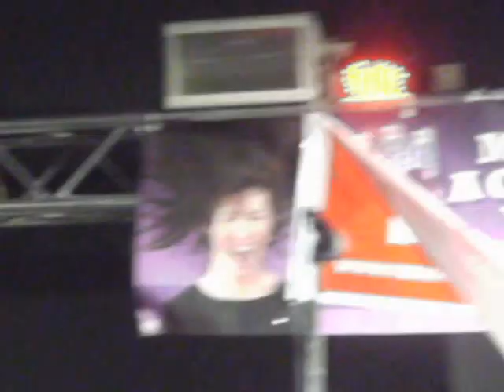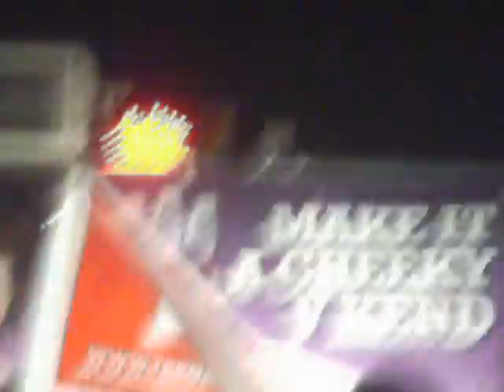The Beat - Rough Rider & Best Friend LIVE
16/3/2013 Roger Rankings Beat Played Coventry's Hush Club For Specialized Great Night  Disapointing Sound On This Vid But Some Nice Visuals
(MT-Rudeboy Claims No Rights To Sound Or Vision)